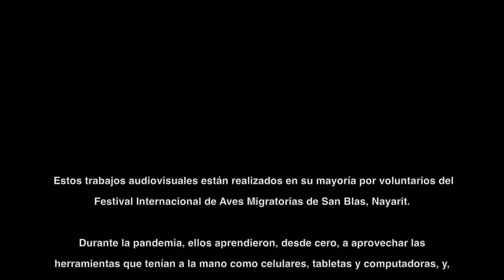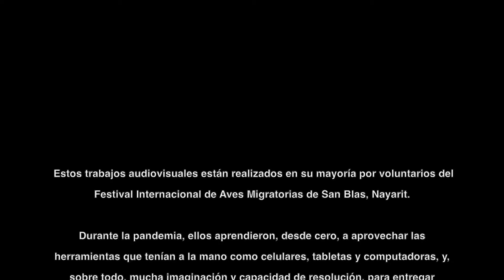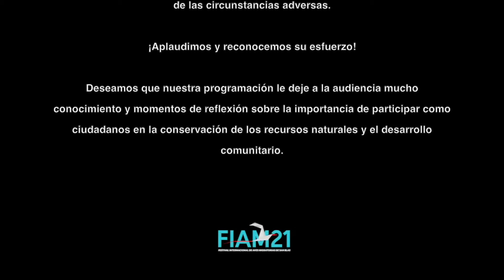FIAM2021: Sábado 23 de Enero | La Pájara Pinta: Entre Calles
En nuestro eje de actividades artístico-culturales "La Pájara Pinta" les presentamos la propuesta de música original "Entre Calles", originarios de Tepic, Nayarit. El FIAM2021, apoyando el talento local.
¿En dónde nos vemos?